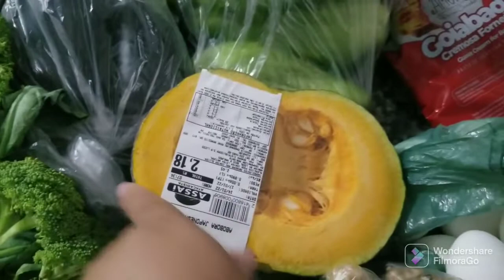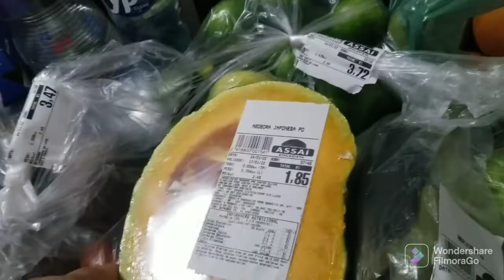vlog almoço e feirinha de frutas, legumes e verduras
⚠️comunicado importante ⚠️
Meus amores ❤
Se vocês gostaram do vídeo compartilhem com o máximo de pessoas possível assim vocês vão me ajudar muito
Se inscrevam é totalmente gratuito
E deixe seu 👍